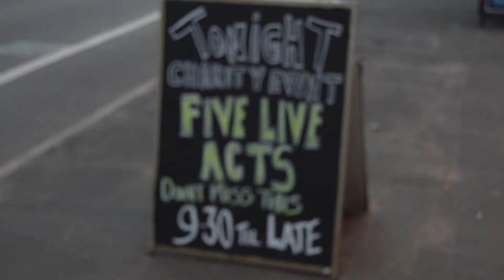The Red Lion Charity Event (10/07/15) [Part 3: Ricky Booth] HD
Coverage from The Red Lion's charity event. FINAL PART: Ricky Booth.
[Date on banner is wrong, it was on the 10th]. Filmed and edited by Dan Mason.